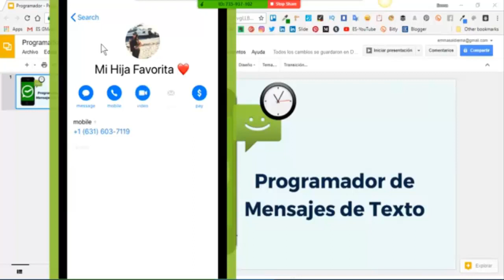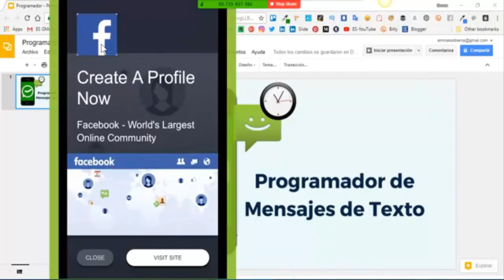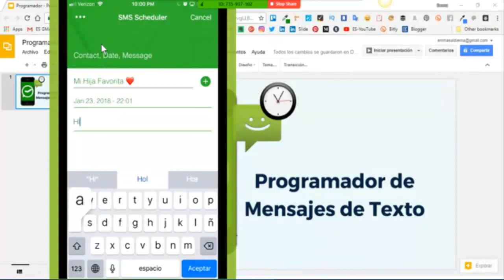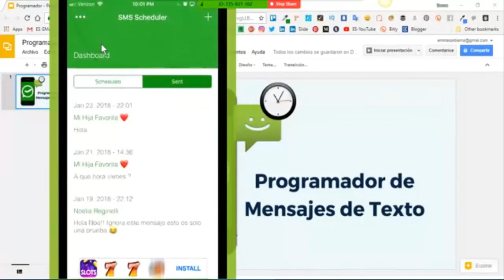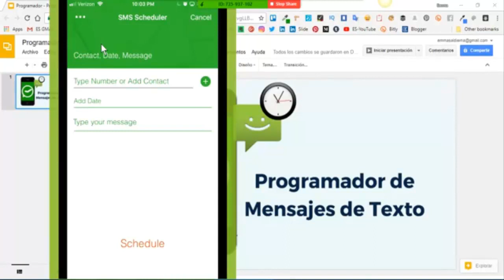Programar Mensajes de Texto con SMS Scheduler App para IOS y Android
𝐑𝐞𝐜𝐮𝐫𝐬𝐨𝐬 𝐪𝐮𝐞 𝐦𝐞𝐧𝐜𝐢𝐨𝐧𝐨 𝐞𝐧 𝐞𝐥 𝐯𝐢𝐝𝐞𝐨.
SMS SCHEDULER APP